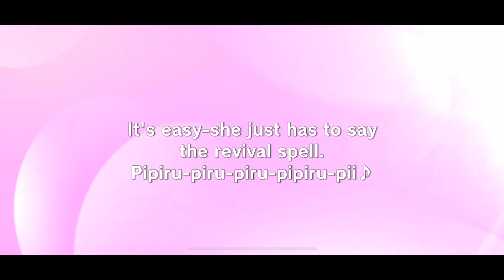D4DJ Groovy Mix [EN] – "Lightning Groove!!" Gacha (1st Half) - June/2022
4x 10 pulls (12.000 free diamonds)

June/2022